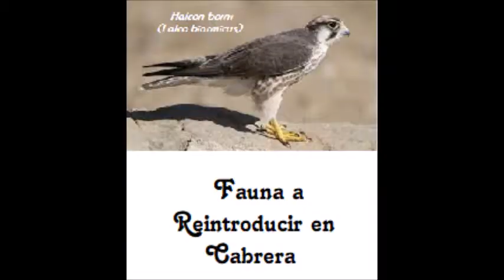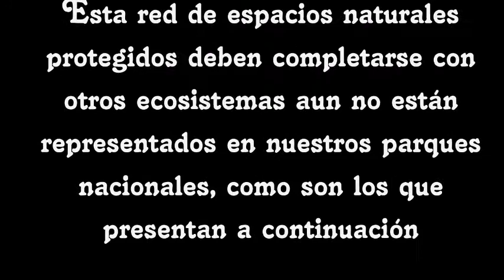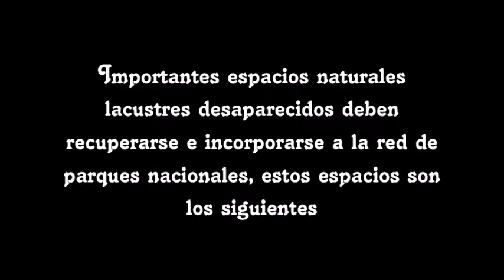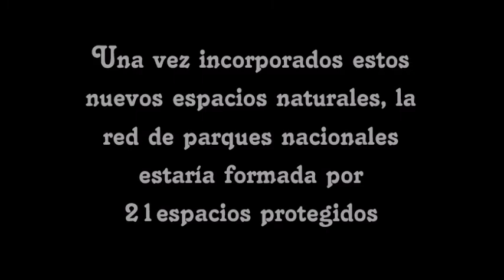Parques Nacionales españoles, recuperando la fauna perdida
Diversas especies faunísticas ibéricas deben ser reintroducidas en nuestros parques nacionales, recuperando así el esplendor que tuvo la fauna española en el pasado.
Algunos espacios protegidos actualmente con diversas figuras de protección deberían reclasificarse pasando a ser nuevos parques nacionales (Sotos de Alfaro, estepas de Los Monegros, desierto de Tabernas).
Las lagunas de Antela, Mar de Campos y La Janda desecadas en un pasado no muy lejano, deben recuperarse. Una vez restaurados estos humedales deben incorporarse a la red de parques nacionales.